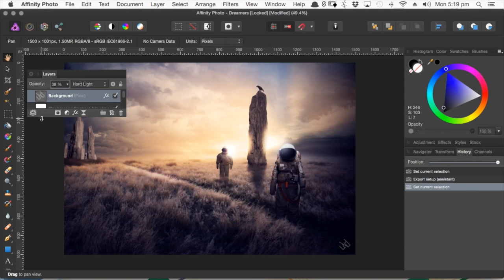Weekly Whats Up: Video Tripods, Photography Robots, Copyright, and Affinity Photo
Welcome to the Weekly What's Up! Let's take a look at what's scheduled for the Envato Tuts+ Photo & Video section this week

On Tuesday, Mark Thorburn shows how to use a video tripod in 60 seconds. If you can't wait until tomorrow (and who could blame you!), check out Mark's course: Lean Video Production.

On Wednesday, Jeffrey Opp answers the question "will a robot steal your photography job?" A continuation of our look into computational photography and the changing nature of image-making.

On Thursday we have a new set of pictures in our Look at This! series, two more portraits from Yousuf Karsh. Marie Gardiner took on Karsh last time, this time it's Dawn Oosterhoff's turn.

On Friday, Andrew Childress shows how to streamline the copyright process right from inside Lightroom. Managing copyright is a huge headache for many photographers, but it doesn't have to be! A continuation of our series Digital Asset Management for Everyone.

Also Friday, we begin Kezz Bracey's series of coffee-break courses on how to "Make the Switch to Affinity Photo." The first course is on Personas. Learn how to use this exciting new Photoshop alternative with our new snack-sized course format.